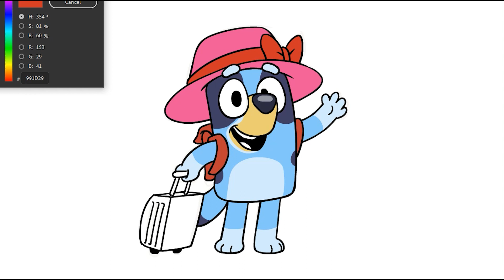Bluey Going On Vacation | Drawing And Coloring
Drawing and coloring Bluey who is going on vacation.